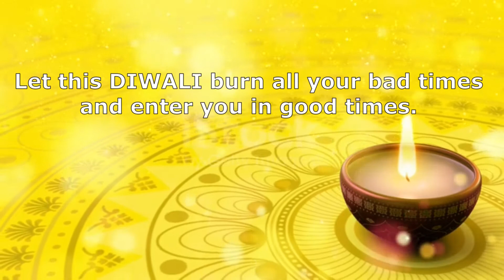Happy Diwali || 2021